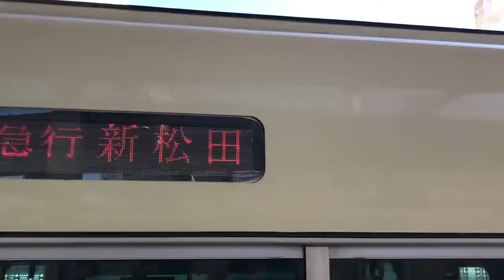【明朝体3色LED】小田急1251レ急行新松田行き8257F+8057F【小田急発着動画 #128】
フルカラーLED化が進んでる中、まだ3色LEDの8000形は存在しています。
この映像は夏に撮りました。